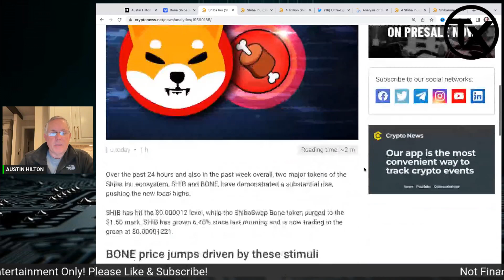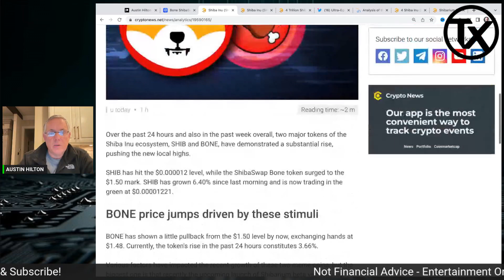SHIBA INU AND BONE HITTING NEW HIGHS - WHAT IS DRIVING THEM?!